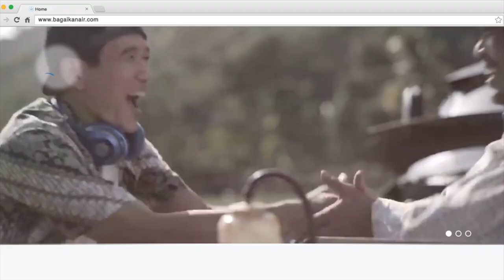MAIKA COLLECTIVE STUDIO | Showreel 2015